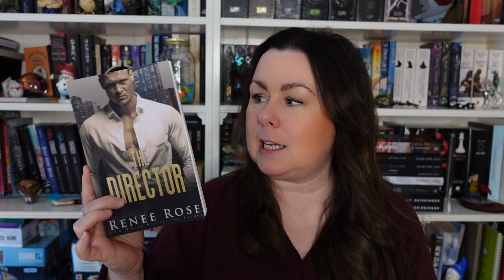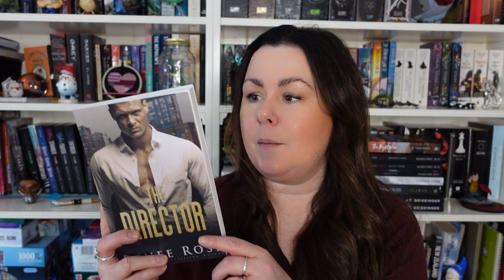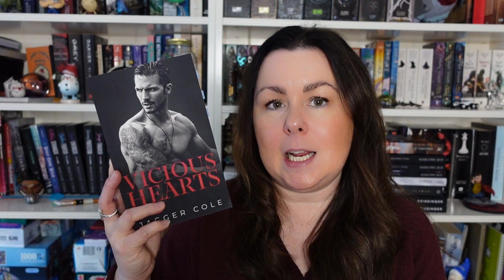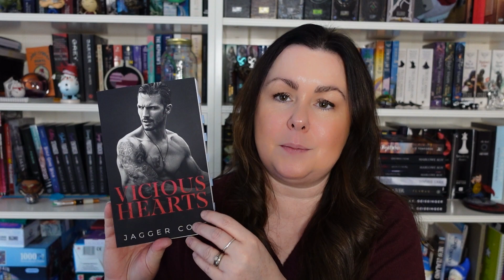Romance Book Recommendations | What Happens at the Club...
Today I'm bringing you some romance book recommendations where the main characters either meet at a s3x club, spend time at a club, or an important plot point happens at the club.

Books mentioned:
~ Come by Becca Jameson
~ Eyes on Me by Sara Cate
~ A Lesson in Blackmail by K D Robichaux
~ The Director by Renee Rose
~ The Auction by Maggie Cole
~ The Anti-Hero by Sara Cate
~ Defiled by Poppy Aster
~ Vicious Hearts by Jagger Cole
~ Contradictions by Ambpersands